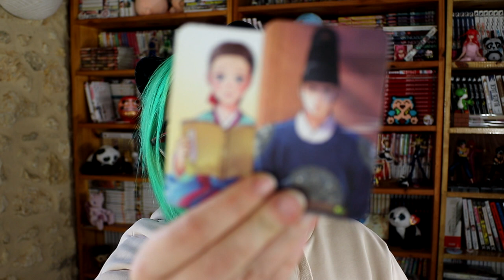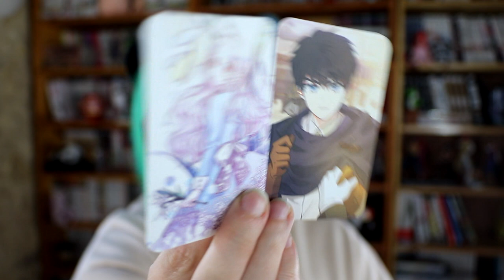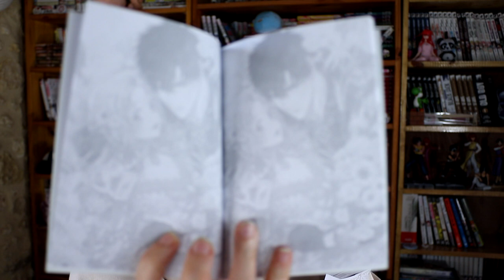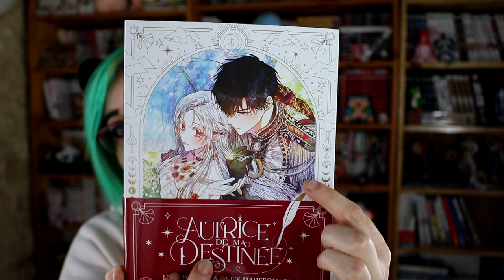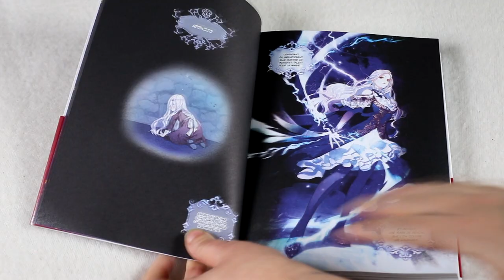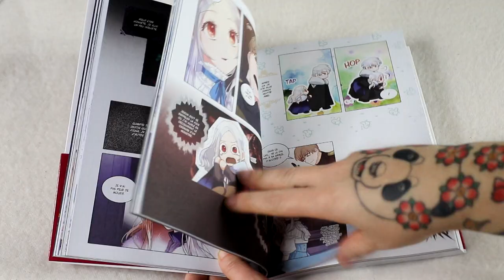un colis qui n'était pas prévu by Albin Michel